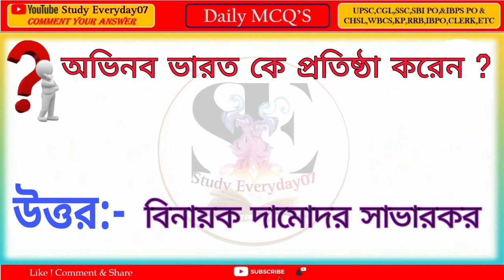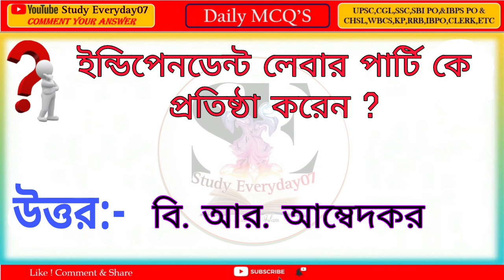ঐতিহাসিক প্রতিষ্ঠান ও প্রতিষ্ঠাতা || Historical Organizations & Their Founders || WBP In GK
About Video  :

এই পর্বে আমরা আলোচনা করেছি ঐতিহাসিক প্রতিষ্ঠান ও প্রতিষ্ঠাতা এই টপিক টি থেকে গুরুত্বপূর্ণ প্রশ্ন উত্তর নিয়ে। যা সমস্ত কম্পিটিটিভ পরীক্ষার ক্ষেত্রে খুবই গুরুত্বপূর্ণ। পর্বটি শেষ পর্যন্ত ভালো করে দেখো।

Your's Queries : -
studyeveryday07
ঐতিহাসিক প্রতিষ্ঠান ও প্রতিষ্ঠাতা
historical organizations & their founders
history gk
important organizations and their founders
ঐতিহাসিক সমাজ সমিতি ও প্রতিষ্ঠাতা
সমাজ সমিতি ও তাদের প্রতিষ্ঠাতা
history gk in bengali
history gk for wbcs,history gk for wbp
history
gk,bsngla gk
বিখ্যাত প্রতিষ্ঠান ও প্রতিষ্ঠাতা
ইতিহাস জিকে
ইতিহাসের গুরুত্বপূর্ণ প্রশ্নত্তোর

This video for comprative exam gk question suggestion 2023. Gk question 2023. Gk in Bengali 2023. Gk short tricks in bengali. General studies question 2023. Wbp gk question 2023. Wbcs gk question. Gk mock test 2023. Important gk question 2023. Lucent gk in bengali. Gk in Bengali language 2023.

Keep Supporting🙏